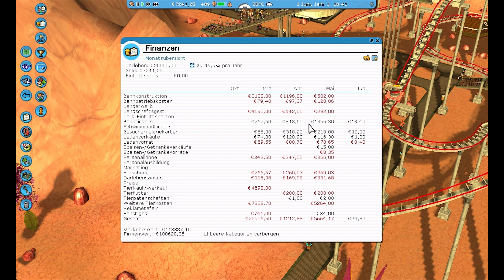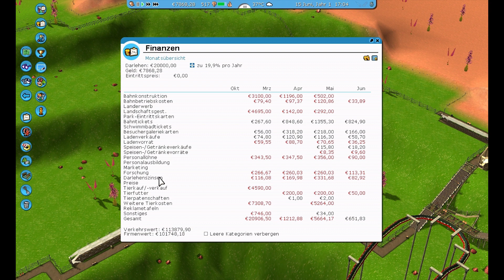Let's Play Rollercoaster Tycoon 3 Platinum German Part 60 Eine Achterbahn-Odyssee [Deutsch][RCT 3]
Beschreibung:
Neben den bekannten Spielelementen begeistert Rollercoaster Tycoon 3 mit herausragender 3D-Optik und vielen spielerischen Innovationen, die im Genre ihresgleichen suchen. So werden spektakuläre Achterbahn-Kurse und ? Themen, wie z.B.
Feuerwehr, Bungee-Jumping und Trampoline, Ihre johlenden Fahrgäste in einen wahren Geschwindigkeitsrausch versetzen. Hinzu kommen wechselnde Tageszeiten, damit Ihr Vergnügungspark auch einmal zur Geisterstunde voll aufdrehen kann. Außerdem bereichern nun auch Geschäfte, Picknick-Wiesen, Bars und Restaurants das turbolente
Geschehen. Und mit dem eingebauten Editor lassen sich sogar eigene Besucher-Figuren erstellen - z.B. Sie selbst oder Freunde oder Familienmitglieder!

FEATURES:
- Immer im Bilde: Mit der Coaster Cam können Sie Ihren Achterbahn-Entwurf gleich ausprobieren!
- Abgefahren! Konstruieren Sie mit dem neuesten Teil der weltweit erfolgreichsten Strategie- und Aufbau-Serie Ihre eigenen Achterbahn-Parks!
- Für Einsteiger und Profis: die verbesserte Steuerung sorgt für einen noch leichteren Spieleinstieg, während neue strategische Elemente auch gestandene Rollercoaster-Veteranen fordern
- Umfangreich: fünf Themen und 18 teils aberwitzige Szenarien stehen zur Auswahl.
Selbstverständlich im typischen Rollercoaster-Humor gehalten ? da bleibt kein Auge trocken
- Atemberaubend: die neue und pfeilschnelle 3D-Grafik lässt Ihnen kaum noch Zeit zum Luft holen - Tag- und Nachtwechsel inklusive!
- Neue Themen und Kurse: basteln Sie z.B. Feuerwerk-Strecken oder eine Gummiseil-Konstruktion, um Ihre Besucher aufkreischen zu lassen.